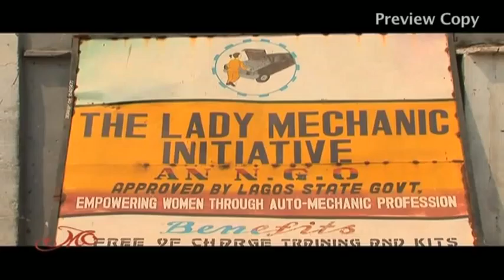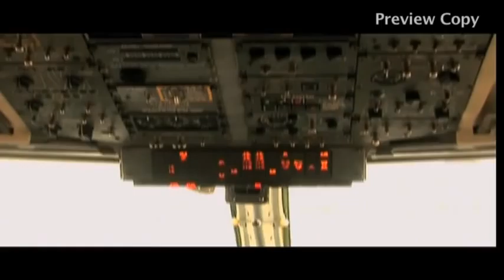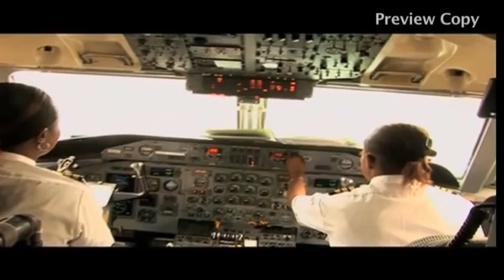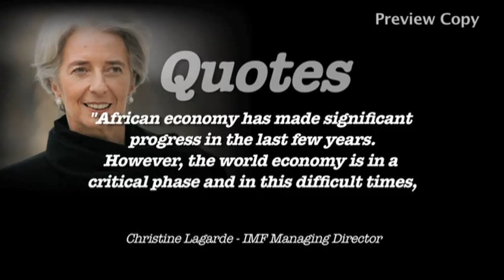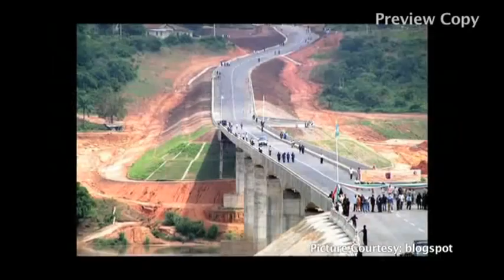WIMBIZ on Moments With Mo Abudu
WIMBIZ Trustees, Executive Council members and Christine Lagarde, Managing Director of the International Monetary Fund sit with Mo Abudu on her award winning talk show Moment With Mo.